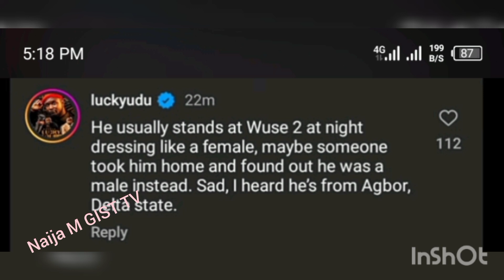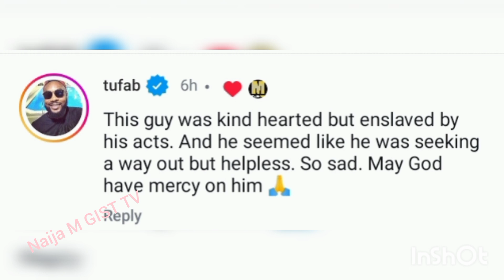popular TikTot cross dresser Abuja Area mama was Murd£r£d in Abuja hear the full GIST